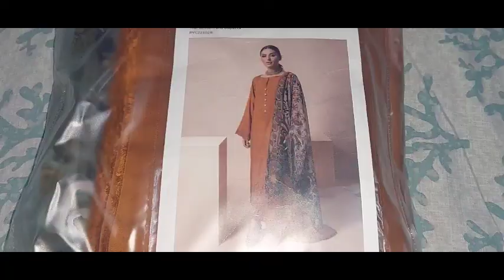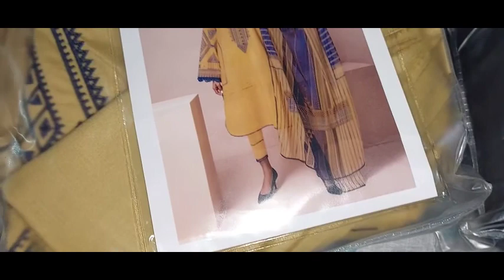My summer shopping haul from khaadi 2022/khaadi summer shopping haul/Eid shopping haul from khaadi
Saba vlogs aoa.